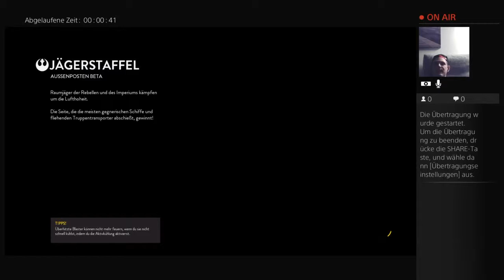Let's play Star Wars Battlefront #3 Transportschiff wird hart unter Beschuss genommen